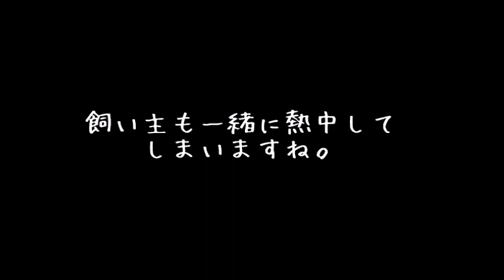【豆柴ぽん】ノーズワークマットに初挑戦